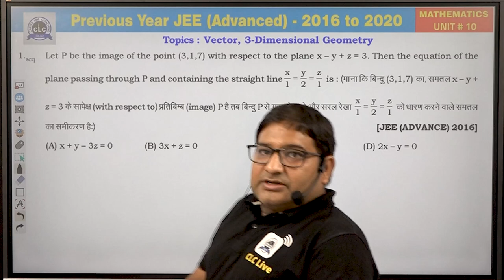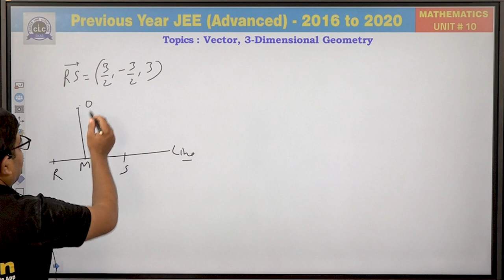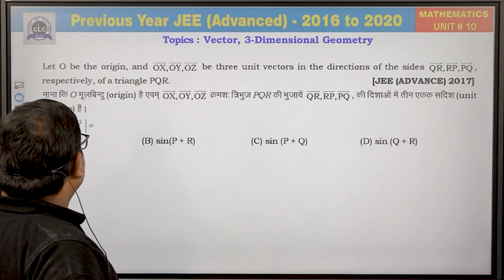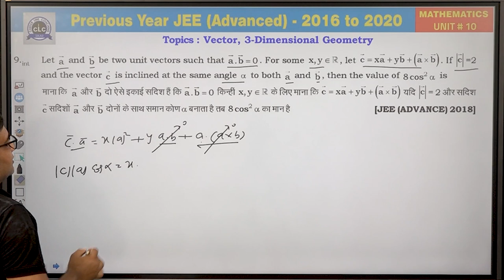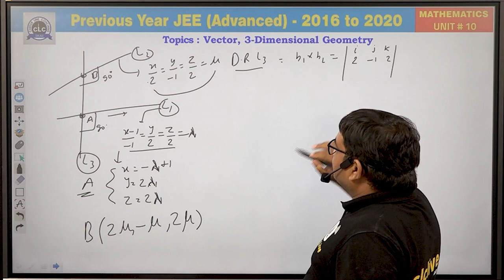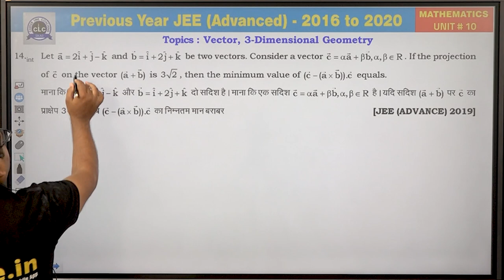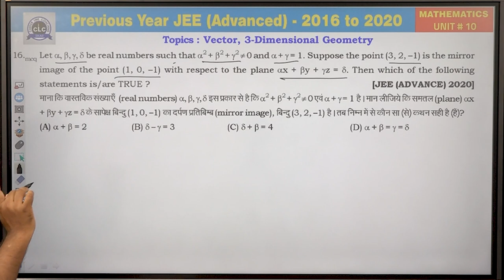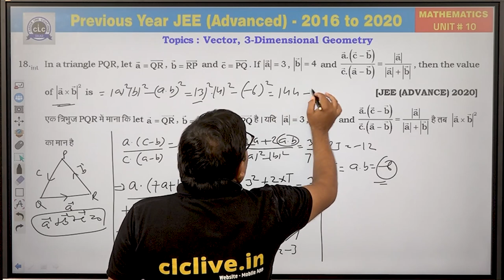Unit - 10 ( Maths ) || JEE Advanced || GuruNEETi cum Previous Year Papers || CLC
Unit - 10 || VECTOR & 3-D GEOMETRY (MATHS)